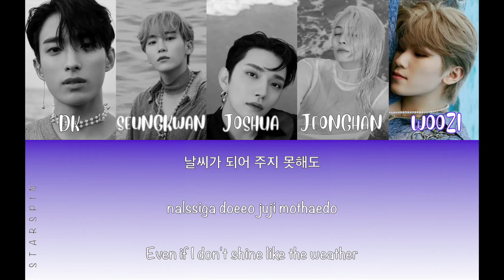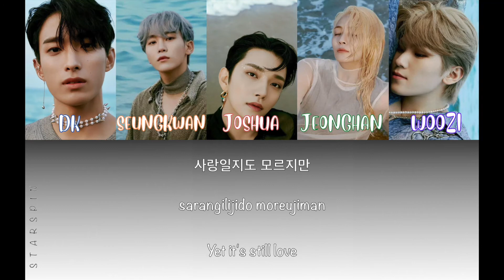SEVENTEEN "Imperfect Love" Lyrics (세븐틴 "매일 그대라서 행복하다" 가사) (Color Coded Lyrics)